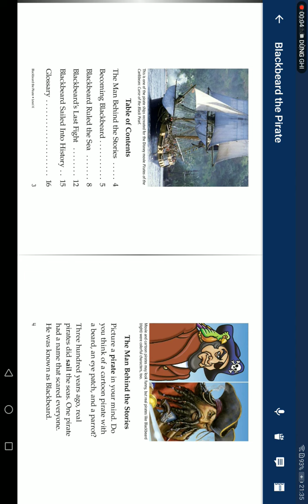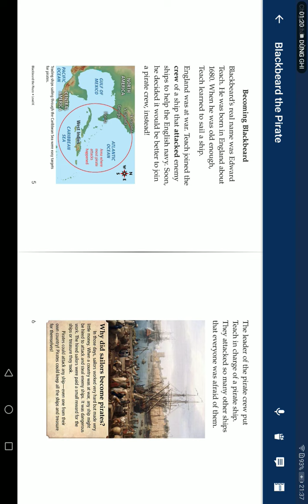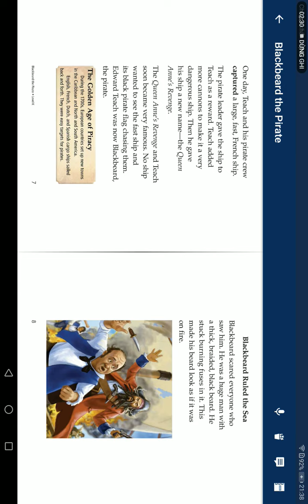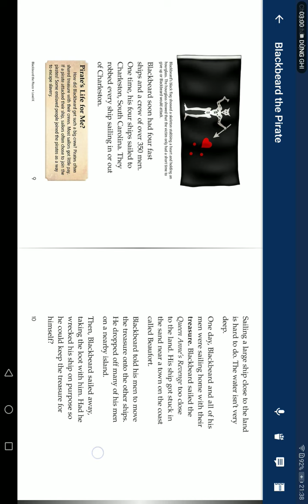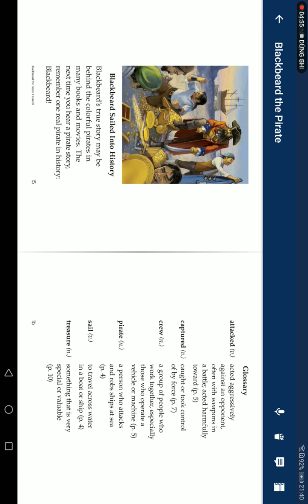Ngày 17 tháng 11 năm 2022(1)